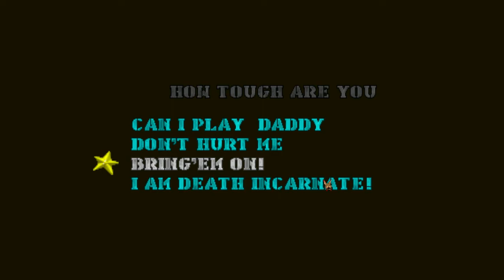Doom Wads/Mods #132:Codename Jaguar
Ah..Wolfenstein 3D, It's release in 1992 after Hovertank 3D started the trend and interest in First Person Shooters, We couldn't look up or down and turned on a grid, Shot the fuck out of Nazis and Hitler..and all his bosses cronies across 6 episodes and it's clone Spear of Destiny, Wolfenstein like Doom had some console ports, This WIP mod from 2018 by Nailz The Ravager attempts to make the unique Atari Jaguar port of Wolfenstein 3D into a mod for GZDoom.

Containing no new maps, The mod has the sprites of the guards, officers, SS troopers and other enemies along with the 4 weapons you originally had including Pistol, Knife, MP40 and Chaingun along with 3 new weapons to add in to the remaining 3 slots, This mod feels pretty good but as before it's a WIP so this is generally not the full version but the author has impressed me with his work so far.